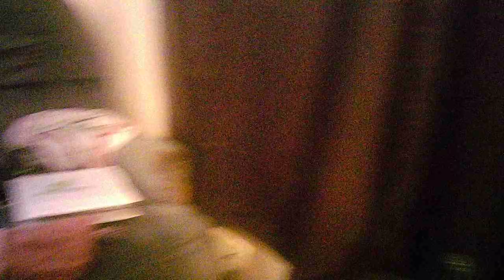I was cleaning my back yard 1/10